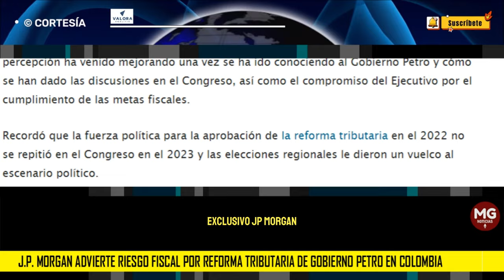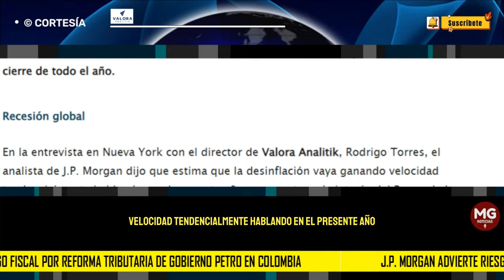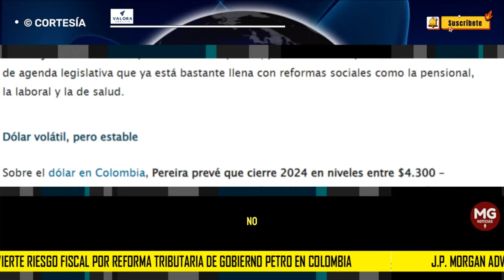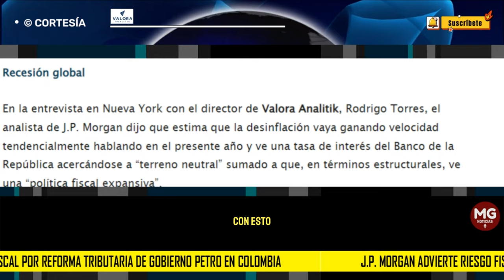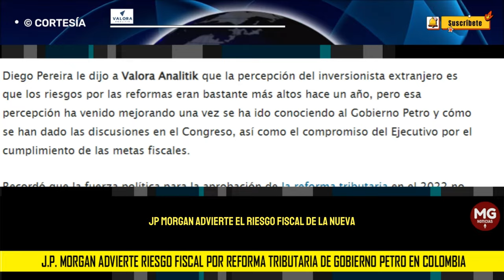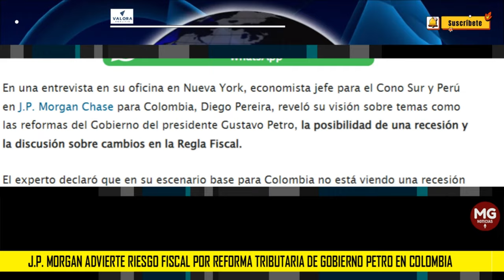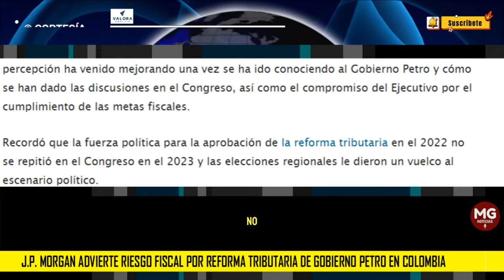⚠️ SERIA ADVERTENCIA JP MORGAN POR TRIBUTARIA DE PETRO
Exclusivo | J.P. Morgan advierte riesgo fiscal por reforma tributaria de Gobierno Petro en Colombia
VALORA ANALITIK